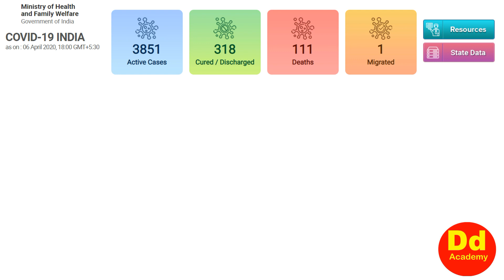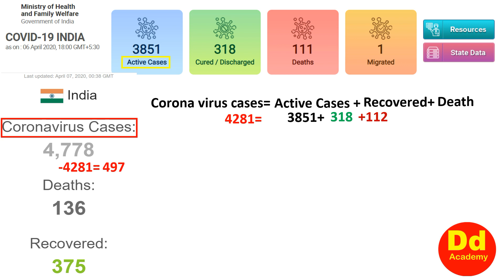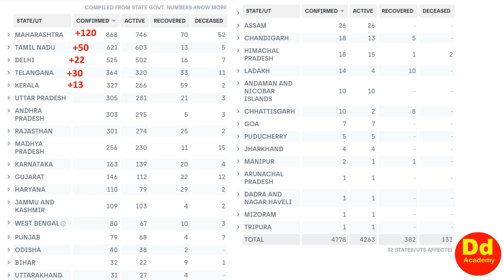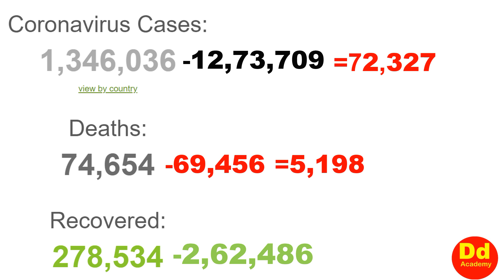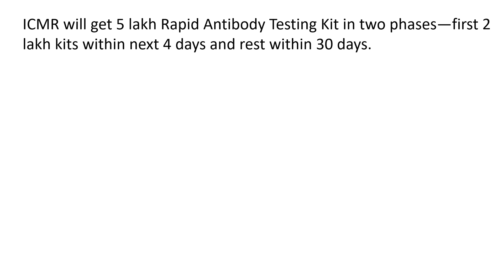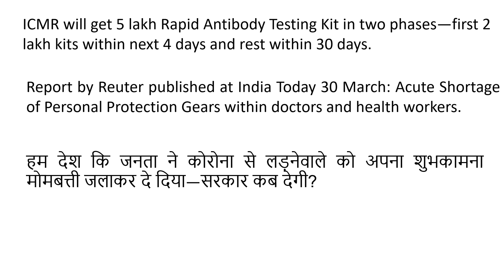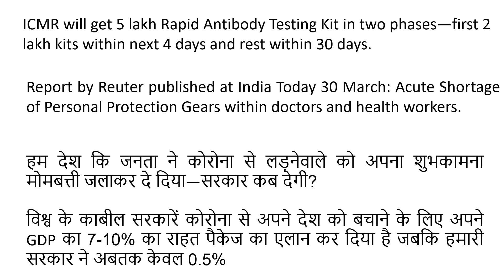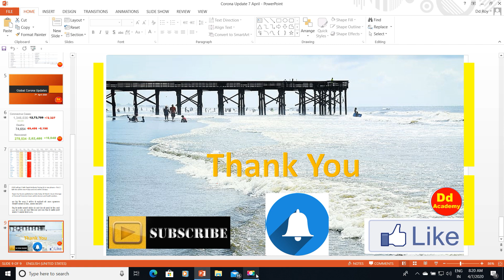Corona # Update कोरोना पर ताजा खबर 7 अप्रैल 2020 । Corona Update 7 April 2020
Corona # Update
कोरोना पर ताजा खबर 6 अप्रैल 2020 । Corona Update 6 April 2020